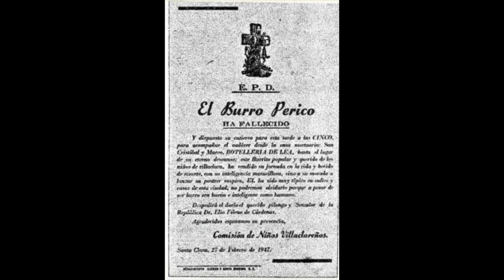La historia del burro Perico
La historia del burro Perico, uno de los personajes màs emblemáticos de la ciudad de Santa Clara